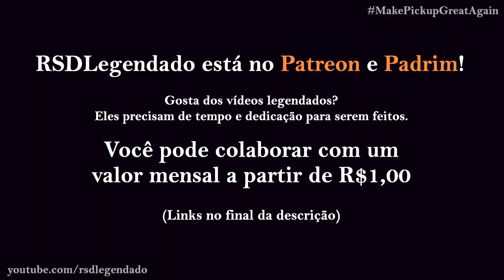A SIMPLES DISCIPLINA PARA O SUCESSO E A FELICIDADE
🔴 Área VIP do site com +25 Cursos Legendados, Grupo no WhatsApp comigo e centenas de membros